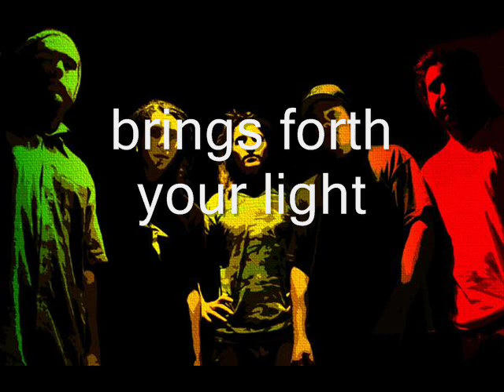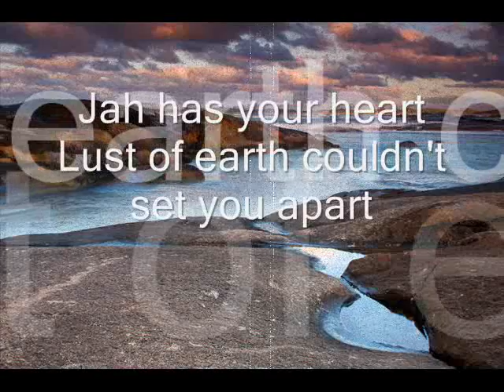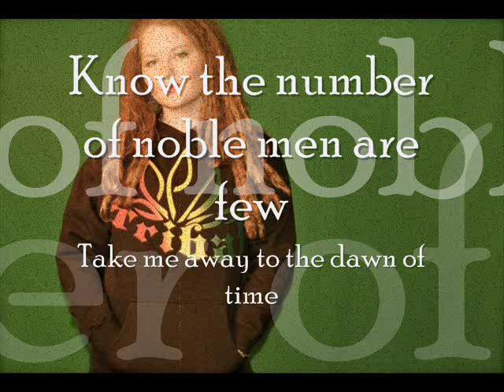TRIBAL SEEDS FEAT RAIATEA Dawn Of Time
délire tribal seeds KANAKY awanordika PLK nord